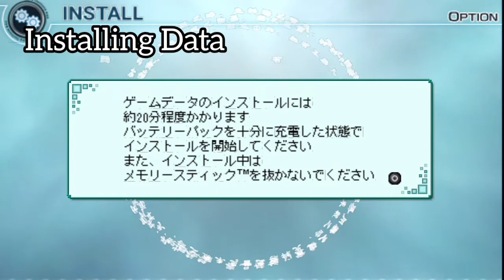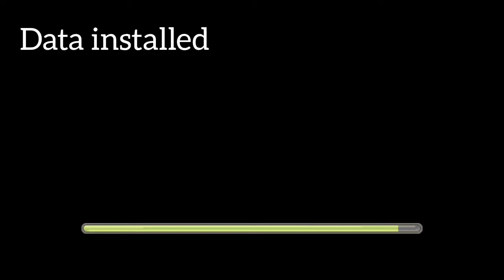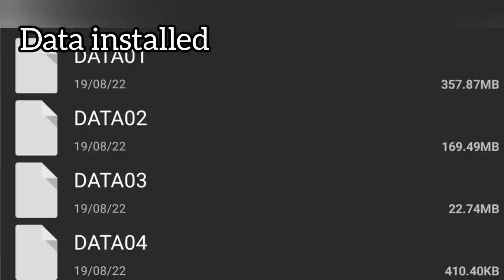Shin Sangoku Musou 5 Empires - Fully Voiced by Installing Data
In this video i'm gonna show you how to make the PSP version of Shin Sangoku Musou 5 Empires fully voiced by installing data in the options.

By installing this data(±500mb) you will now hear voice when you're commanding your army,given praise by other officer,etc.
The instalation process only a few minutes..